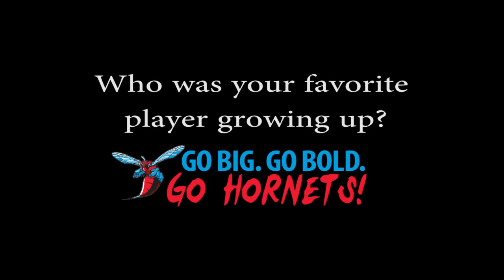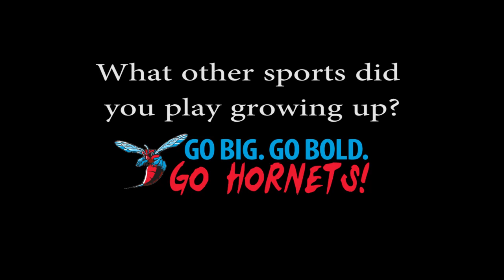Men's Basketball: Hornet Spotlight - Mrdjan "Big Serb" Gasevic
Forward/center Mrdjan Gasevic of the DSU men’s basketball team answered a handful of questions, ranging from how life was growing in Serbia to how he plans on being more than an energy player off the bench in 2015-16.